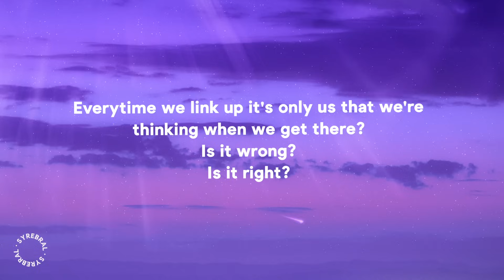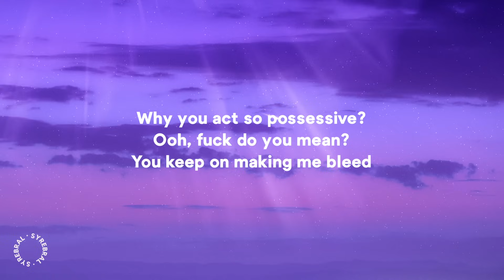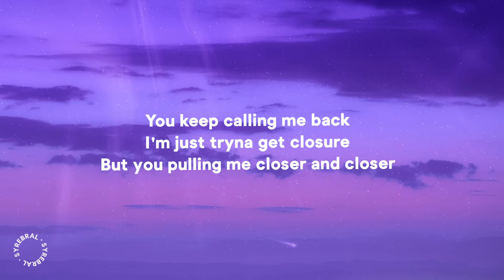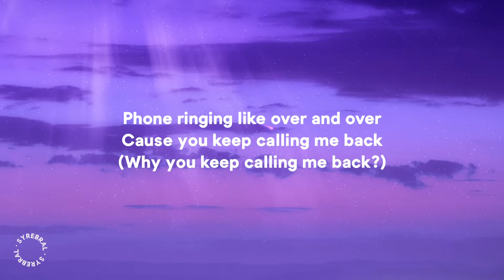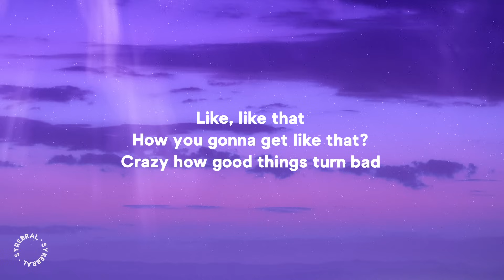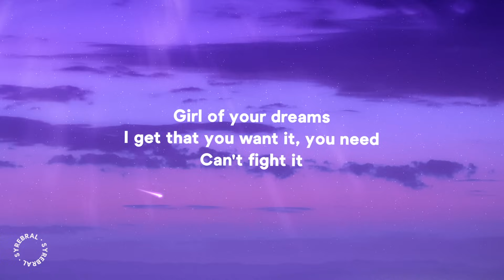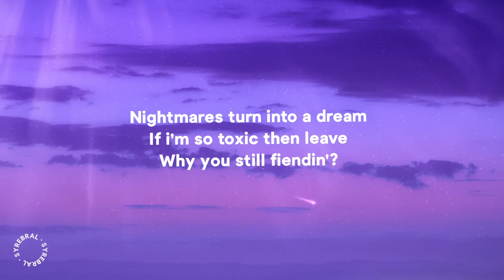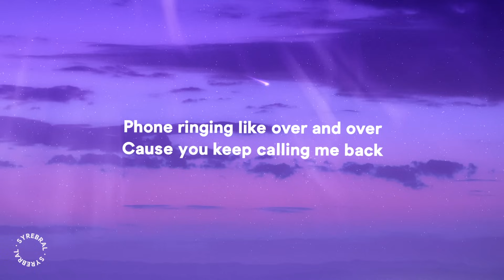Micky Weekes - Over Remix (Lyrics) "If I'm so toxic then leave why you still fiendin"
» Lyrics:
Everytime we link up it's only us that we're thinking when we get there?
Is it wrong?
But I be getting mixed signals

Now you calling me special
And I know I can't blame you
But you on to the next one
Why you act so possessive?
Ooh, fuck do you mean?
You keep on making me bleed
Nightmares turn into a dream
If i'm so toxic then leave
Why you still fiendin'?

Got me thinking my feelings over
You keep doing it over and over
You keep calling me back
I'm just tryna get closure
But you pulling me closer and closer
Phone ringing like over and over
Cause you keep calling me back
(Why you keep calling me back?)

Like, like that
How you gonna get like that?
Crazy how good things turn bad
Stuck in the past with your bed in mind
Block and delete, childish
All about me? Dishonest
Girl of your dreams
I get that you want it, you need
Can't fight it

Calling me special
Ooh, why you act so possessive?